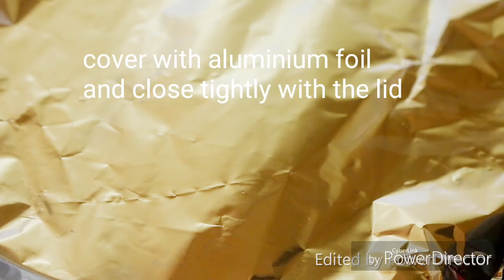Chicken Dum Biriyani Indian Style |Chicken Pineapple biriyani with lots of flavor and texture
This Chicken Dum  Biriyani Indian Style / Pineapple chicken biriyani as it has added pineapple slices  makes it is so tasty and full of flavor. Try this Indian style chicken Biriyani. Healthier Biriyani  with less oil/ghee. and less spicy.